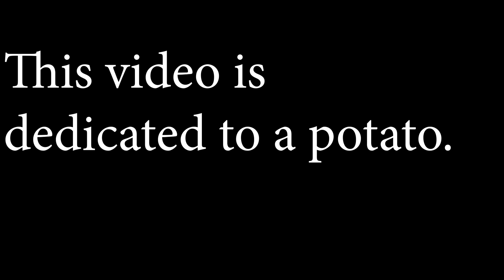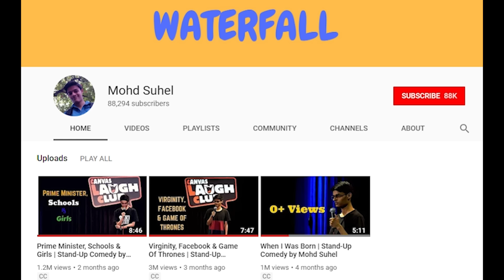Thanks | Stand-Up Comedy by Mohd Suhel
Another fictional video.

Shot at Standup Labs (30th April 2019)
Special Thanks - Christopher Baretto, Ameya Deshpande
"Nobody is watching anybody watching nobody." - Mike Toreno

Translation:
So, a couple of days back I uploaded a video online. Did anyone watch it? No, right? I upload videos so that nobody watches them. I ask people from the audience at every show if they've watched my video and they always say no. Because the people who watch my video on YouTube never come to watch me perform live. That person has lost all faith in comedy.
I'm telling you I'm actually a poet. I'm doing comedy so that I can convert the comedy audience to poetry audience. When people watch me, they're like, "A poem would've been better than this."
So, I uploaded a video online to become famous. But, that did not happen. I mean, I uploaded my video and then I got 5000 views in 1 week. From those 5000, 4000 were mine. I kept refreshing to check the views but the YouTube algorithm doesn't understand this. They kept counting it as a view. So then I told my family about the video and asked them to watch it. So even they started refreshing to check the views. We're all watching the video amongst ourselves. It's not going anywhere.
Then later, it slowly got 1 million views. But it didn't have any impact on my life. The only difference is that before I used to get 4 abuses in a day and now I get 400 abuses in a day.
And each one of them is creative. I mean, one person has commented on my video saying, "Who gave the mic to this dildo with a moustache?" And that comment was still fine because it was related to the video.
Otherwise people comment anything.
People comment unrelated things on my video. Like, the other day, somebody commented, "Oye, I left the geyser on."
So then I replied to him, "Go, switch it off, it'll burst and you'll die and then you won't be able to comment again also.'
One person commented on my video saying, "My mom has asked me to get coriander, I'm going to get it. I'll watch the video after coming back." So you might as well comment later, you dumbfuck.
One person has commented saying, "This guy is wifey material." I didn't know the meaning of it so I researched and when I found out it's meaning, I got very offended. You guys didn't understand this, it's ok.
So, these comments were still fine because they weren't THAT negative. Look, the train is agreeing too. So, you'll keep hearing the train sound. I had a joke on this but I won't do it because I don't have the time.
So, negative comments were very unique. One person wrote,
"The death of Rajiv Gandhi is funnier than this."
"My cat is funnier than this"
"My geyser is funnier than this."
"Inzamam Ul Haq is funnier than this."
"Silence is funnier than this." It is. I just proved it.
So, one guy's comment was so good that I had to take a print out of it. I've got it.
"This guy has no talent, he just repeats the same thing again and again and again." x2
One guy got so angry at my video that he flagged it for child pornography.
One person started a petition to ban my video and that petition has more views than my video. I mean, people are watching my video and they're like, "Ya, ban this guy."
But you guys don't get serious. None of this is real. I made it all up. Only i have so much creativity. I was the one who wrote the coriander comment. Will you guys ever find a comedian who calls himself a 'dildo with a moustache?'
I mean it. This is not a print out. This is just my Communication Skills question paper. I had failed in this subject. Not because I didn't know what they were teaching but because I knew that what they were teaching was wrong. They were teaching 9th standard Grammar instead of Communication Skills.
I mean you know how they say, "don't talk to that guy"
"Why?"
"Because he doesn't know how to write an informal letter."
So, I had to make these fake comments because I cannot do the real comments at my shows because they're just downright sad. Like this one comment said, "Son, do whatever you want but Modi will be back in power in 2019."
Most of the comments were very stupid. Like, 80% of the comments on my video were from Bhopal. And all of them were, "is this guy from Bhopal?"
And every other comment is a reply to that - "Yes, this guy is from Bhopal"
And I'm not even from Bhopal. They're not even asking me. They're just deciding amongst themselves. "Are you from Bhopal?"
So I didn't understand how this happened. So I started reading my own comments and that's when I realised that in one of my jokes, I referenced to Chunnabhatti which is a place in Mumbai. Apparently, there is also a place in Bhopal called Chunnabhatti...(Full translation in link below)